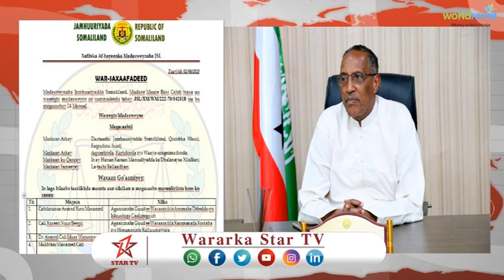DAAWO MADAXWAYNAHA SOMALIILAND AYAA MAGACAABAY XILAL CUSUB MASUULIYIIN KALENA XILKII KA QAADAY